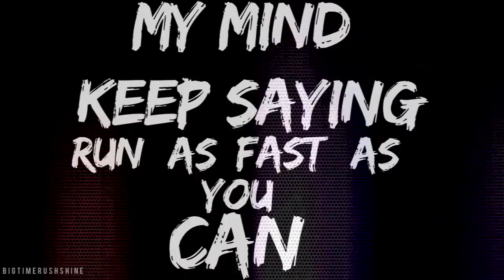big time rush - Troublemakers (happy Birthday to me)